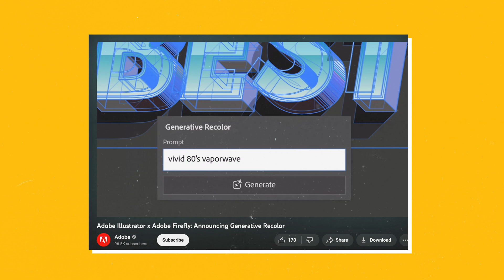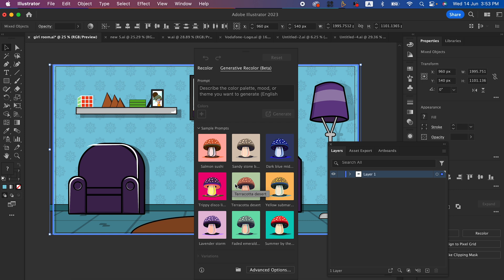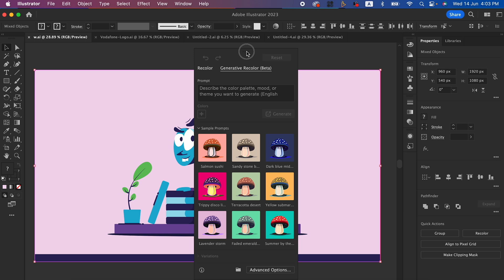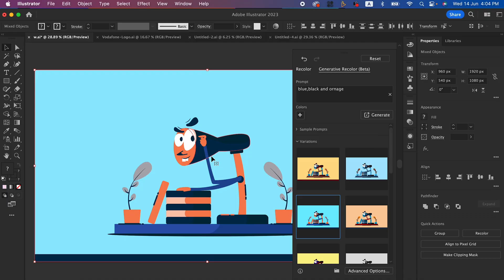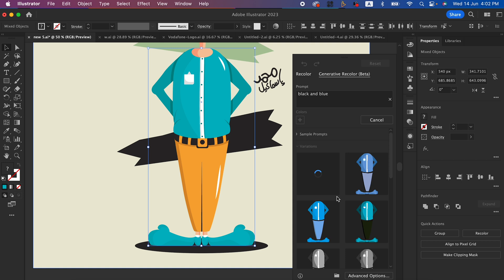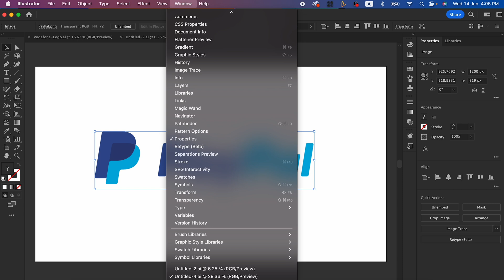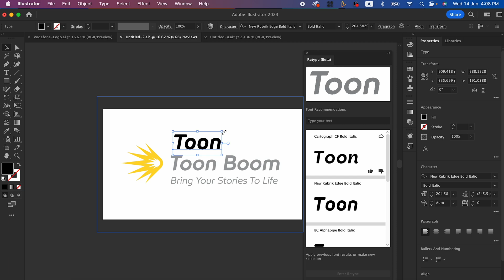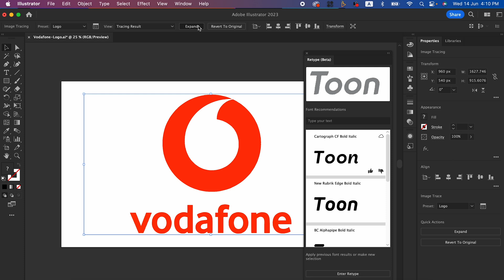تحديث الاليستروتر الجديد بالذكاء الاصطناعي - Generative Recolor 2023 ✅🎨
انستجرام:
فيسبوك:
في الفيديو دا هنتعرف علي تحديثات الاليستروتر الجديدة ٢٠٢٣ و بالتحديد التلوين بالذكاء الاصطناعي عن طريق الاوامر الكتابية
00:00 Intro
01:01 Generative Recolor
04:48 Retype
07:45 Image Trace With Improved Workflows
08:13 Search and filter layers
08:59 Retain hyperlinks in pdf files
09:16 Select a color model for JPEG export
09:38 The End
- انا محتاج اخد منكم فيدباك عن الفيديو بحيث اقدر اطور من المحتوى -